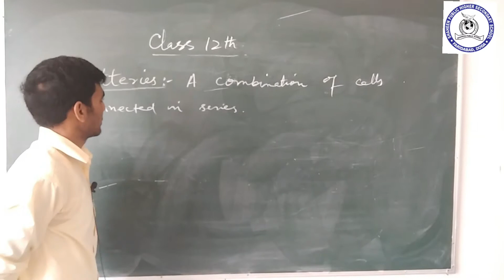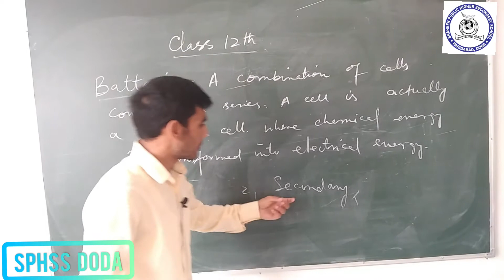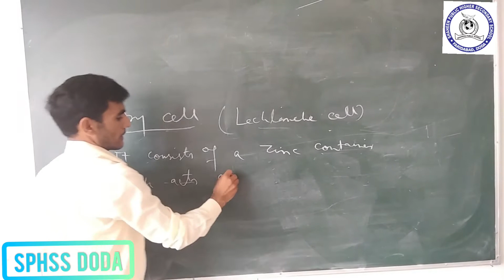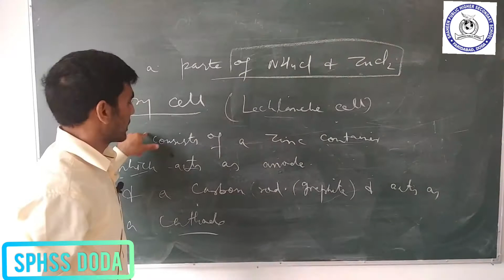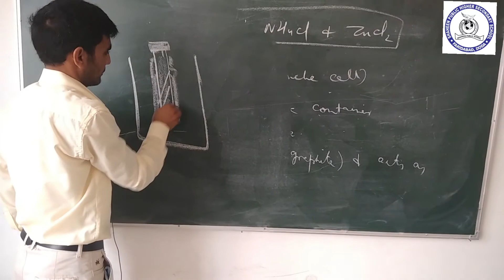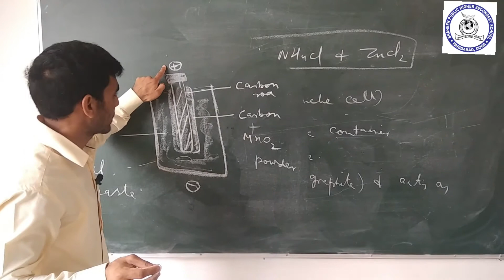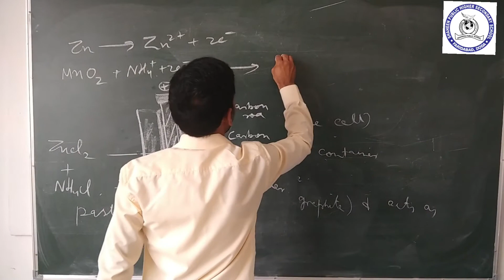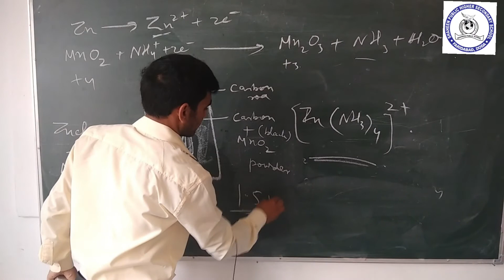Batteries by Mr.Altaf// Class 12th Chemistry